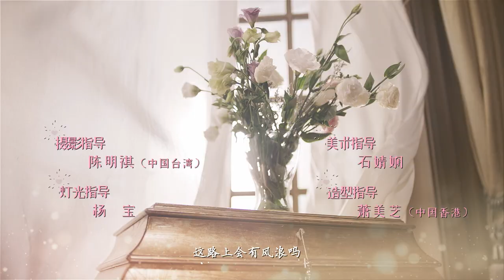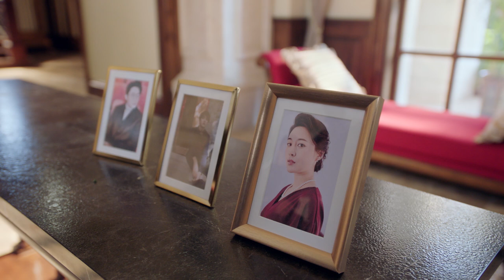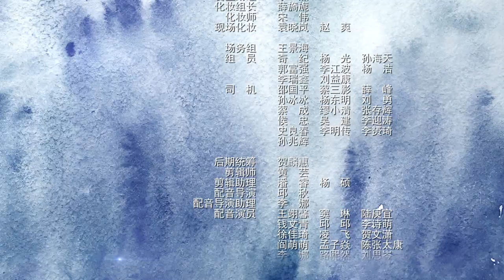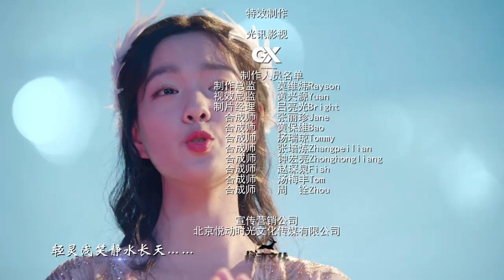你是我眼中的山川和海洋 15 | Mountains And Ocean 15（无字幕版）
你是我眼中的山川和海洋

《你是我眼中的山川和海洋》已经开播啦！帮助我们翻译更多的字幕，成为它独家的小主人吧。点击链接：
Click the setting button - add subtitles to become a subber of " Love You Like The Mountain And Sea"！Let more people like you to enjoy it！